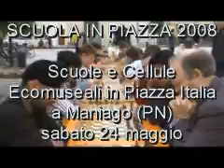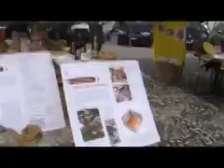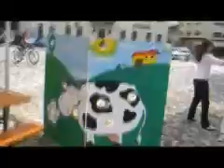Scuola in Piazza 2008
Scuole della rete e cellule ecomuseali insieme in Piazza Italia a Maniago (PN) sabato 24 maggio